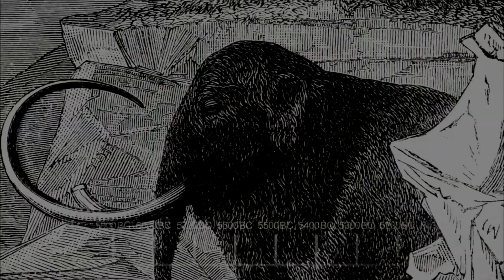Wakfu - 10 Millions en 30 minutes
Pensez a activer les notifications , vous receverez ainsi mes vidéos a leurs sortie :D